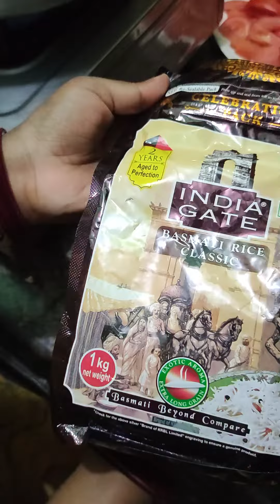Chicken Biriyani |Simple Chicken Biriyani receipe| Basmati chicken Biryani#tamil